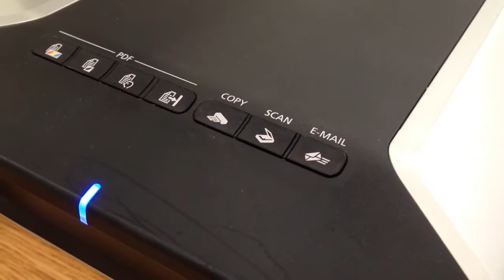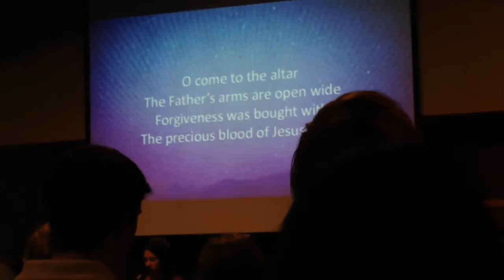2 FLAT TIRES?!? Mason Vlog #515 1.17.2017